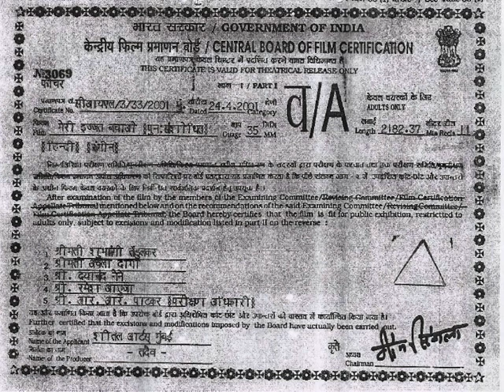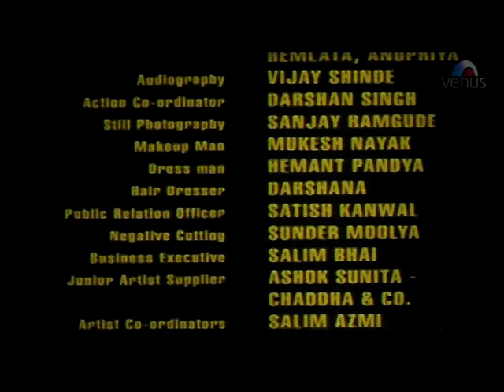Meri Izzat Bachaao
Raju is a photographer who lures innocent girls & cheat them by mixing some medicine in their drinks which makes them unconscious. He not only rape them but also makes "Blue Films". He then force them to sleep with some famous people including the cities minister, builder Tarneja, Inspector Divakar & a lawyer.
One day young Sheela become a victim of their lust & before she can commit suicide she is saved by her journalist sister, Durga. Durga takes Sheela to inspector Vikram & based on Sheela's statement, Inspector arrest all the guilty men & takes them to the court. But with the strength of money they are all judged as innocent & are set free. Sheela is unable to bear this & goes into a come.